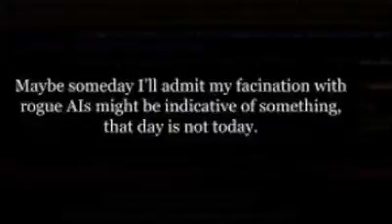Santiago Martin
Santiago Martin well known as lottery king